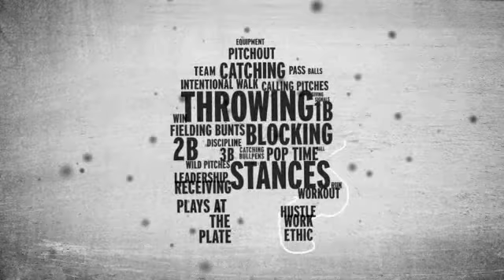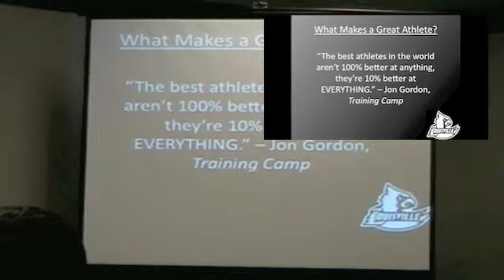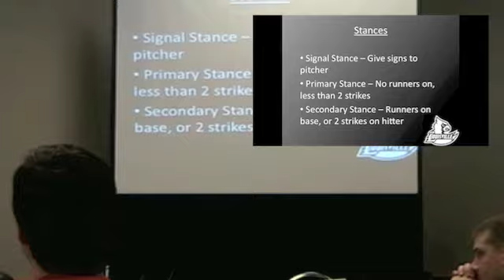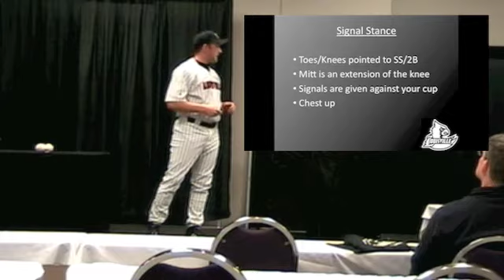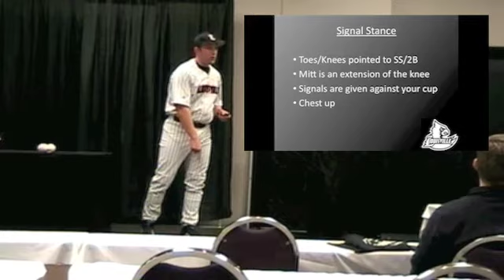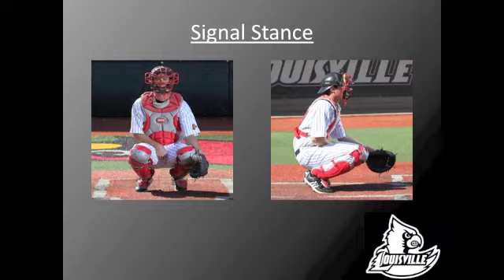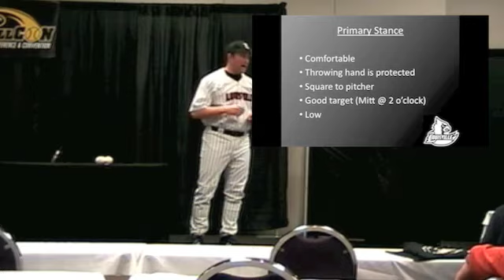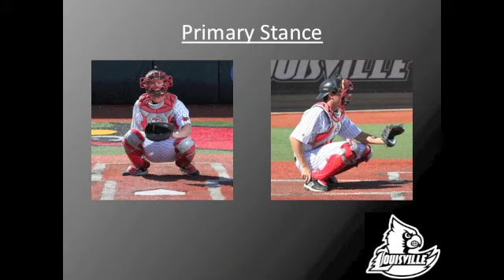Catching 101 - BaseballCON 2011 (1-3) Baseball Catcher Signal Stance, Primary Stance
University of Louisville baseball coach Xan Barksdale speaks at BaseballCON 2011 in Louisville, KY.  This is the 1st of 3 videos and covers the Signal Stance and Primary Stance.  for more FREE videos!